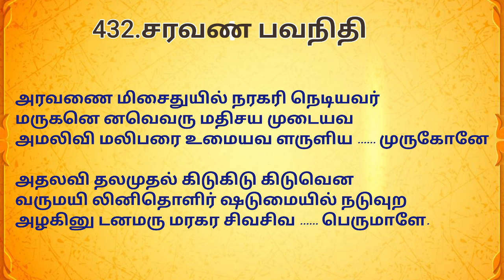432.திருப்புகழ் -சரவண பவநிதிthiruppugazh